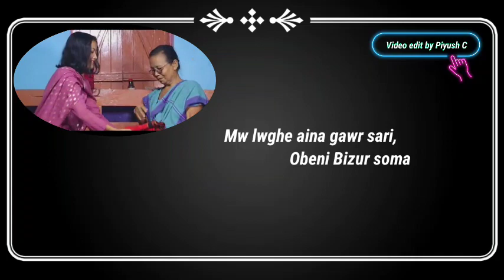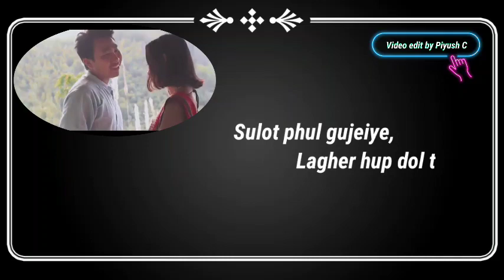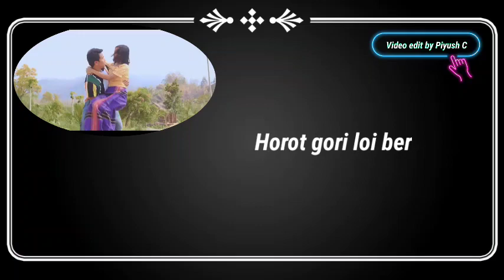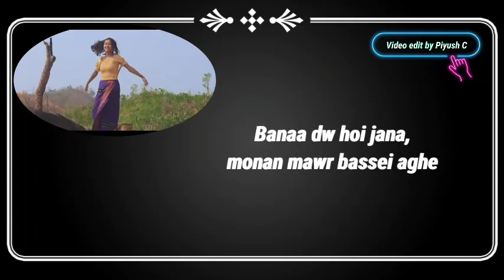Bizu somari|Chakma song with lyrics|2023||Singer Tuhin Chakma & Sailee Chakma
Bizu songs
Bizu somari
New songs
Chakma music videos
New Chakma songs
New albums videos
New Release videos